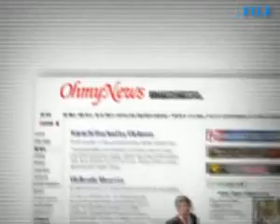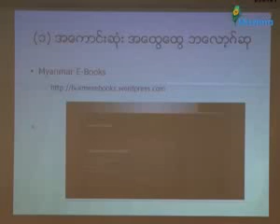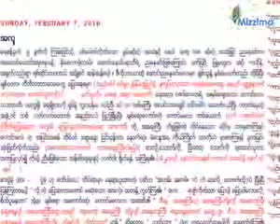Top 10 blogs awarded by Burma Media Association.flv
Top 10 blogs awarded by Burma Media Association